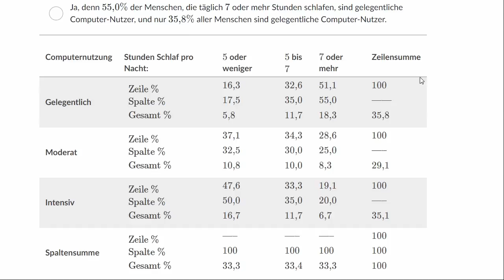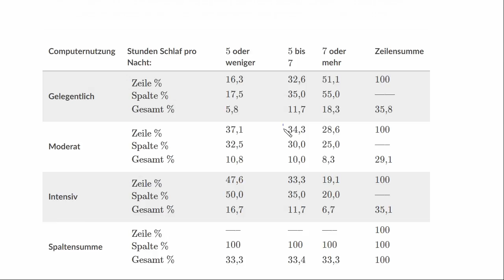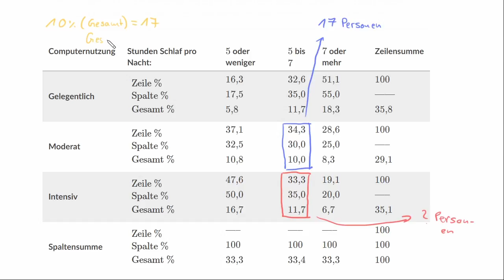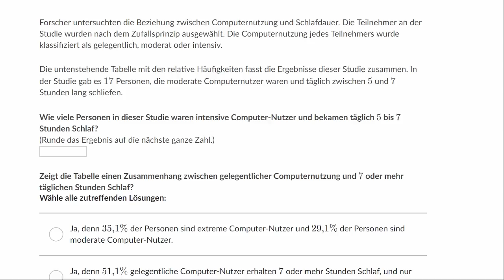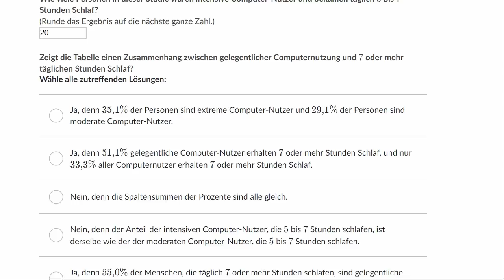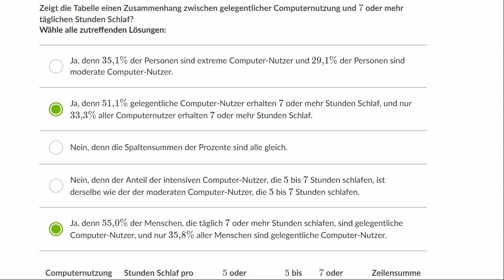Trendanalyse in kategorischen Daten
Wir verstehen eine Tabelle mit kategorischen Daten und nutzen sie, um einen Trend abzulesen.

Dieses Video basiert auf den englischen Inhalten der Khan Academy und wurde durch Michael Kirchhof aus dem Videoteam ins Deutsche übersetzt.